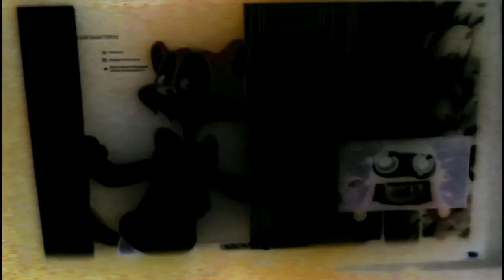Cat Leopold and Splaat Talking MegaPhoto Effects Part 2